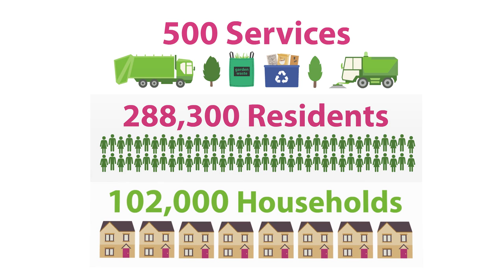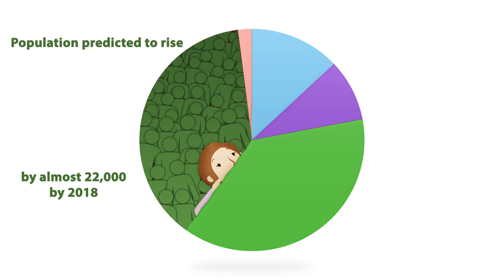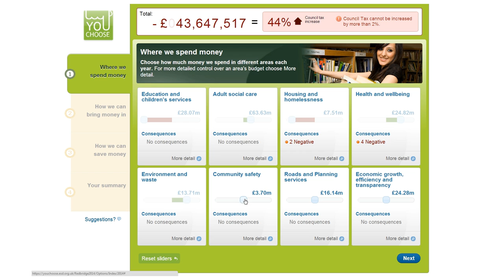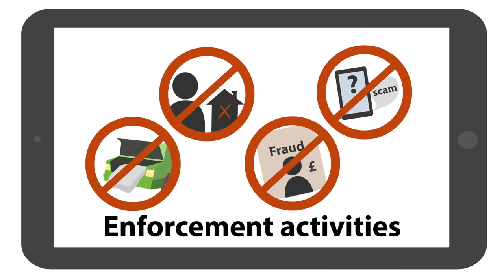Redbridge Conversation - £70 million challenge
The savings we need to make are unprecedented, and they are going to have a significant impact on the way we deliver services.

We believe it’s really important that residents are aware of, and understand, this challenge so we can make sure they’re involved in the decisions we’re making.

We have put together to explain why we need to make these changes and why we need your help.

We hope it will encourage as many residents as possible to take part in the Redbridge Conversation and give their views on where savings should be made.